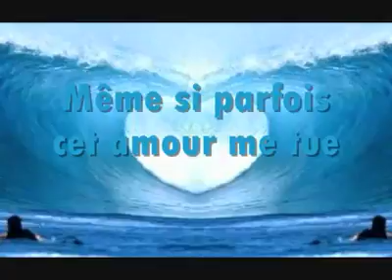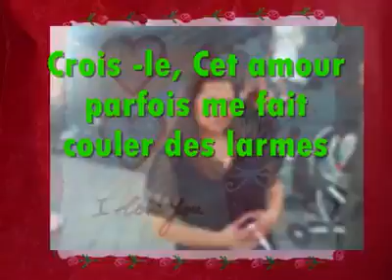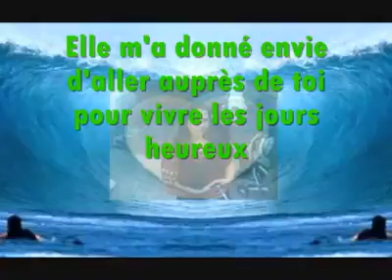September 25, 2021